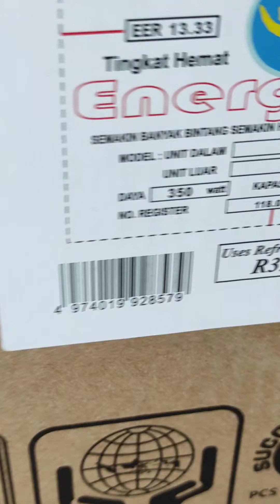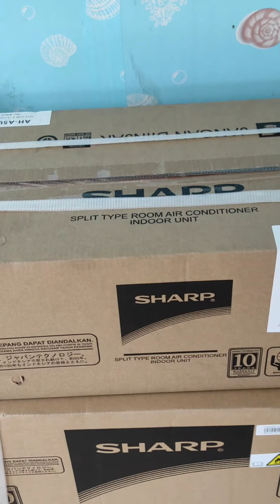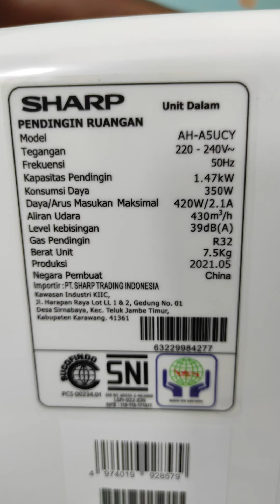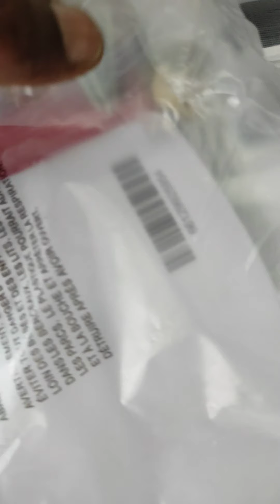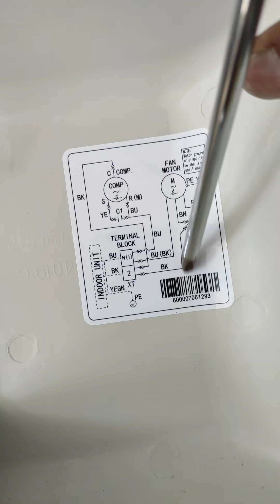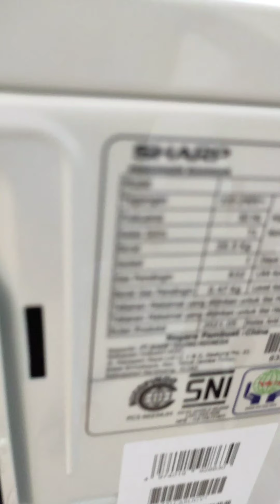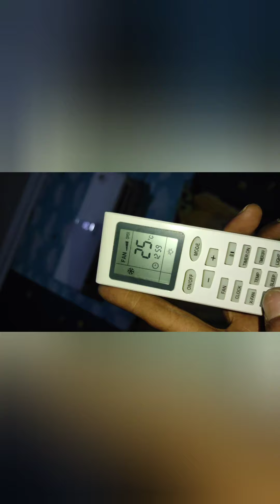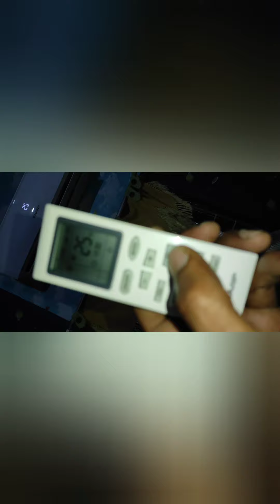Review AC Sharp AH-A5UCY